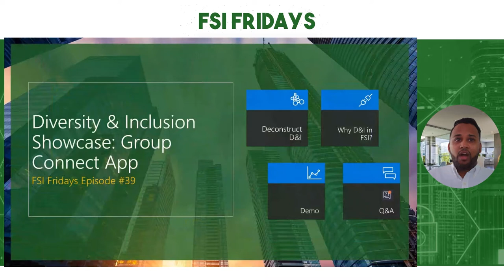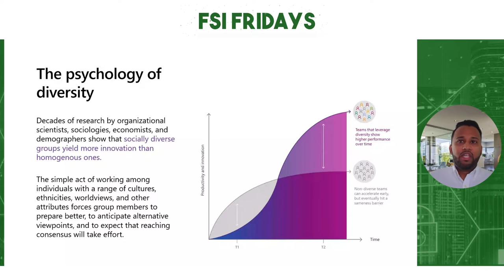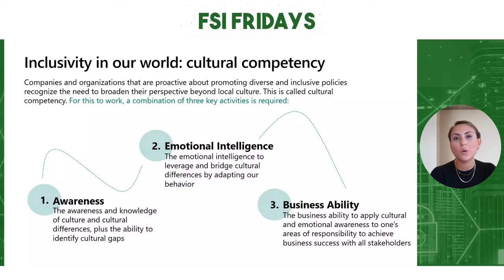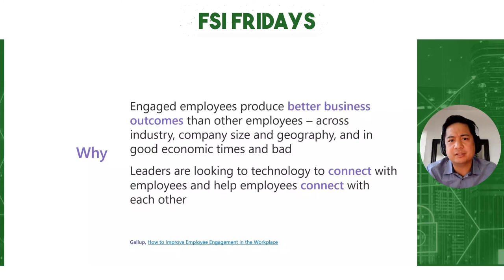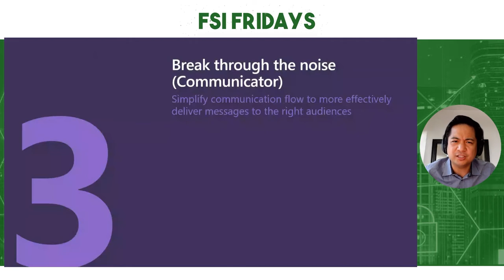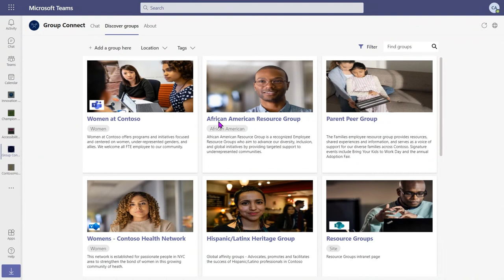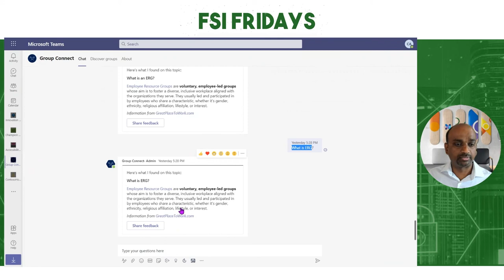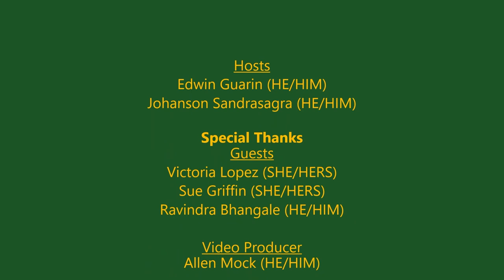Diversity & Inclusion Showcase: FSI Fridays #39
More than ever, Diversity & Inclusion are at the forefront of corporate culture conversations. At Microsoft, we are committed to reflecting on our current progress and developing frameworks and tools that help empower our employees and customers to achieve meaningful change.
We invite all IT, D&I, and ERG leaders to join us for a conversation that will help managers think critically about the design and success of initiatives. We will highlight how the Group Connect application can help employees connect, elevate conversations, and help leaders track progress towards their goals.

0:00 - Introductions
3:52 - The psychology of diversity
6:01 - Deconstruct diverse & inclusive
8:16 - Key activities in the approach
10:08 - Benefits for Financial Services
13:55 - Guidance to get started
16:30 - Group Connect Overview
19:43 - Register and find employee groups
21:44 - Spark Connection (Icebreaker)
23:10 - Simplify communication and drive engagement
25:10 - Accelerate Innovation (Idea Hub)
26:15 - Better Access to Information (Bulletin)
27:33 - Group Connect Experiences (DEMO)
33:25 - Resources and Call to Action
35:20 - Open Q&A - How difficult is this to setup?
36:39 - Open Q&A - Why is this helpful for FSI organizations?
37:39 - Open Q&A - How can organizations learn from Microsoft experiences?